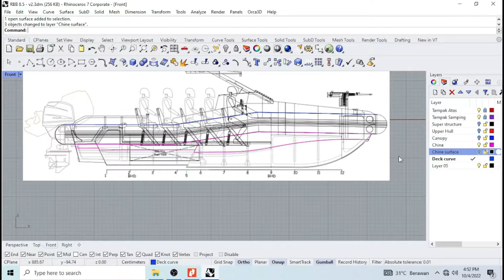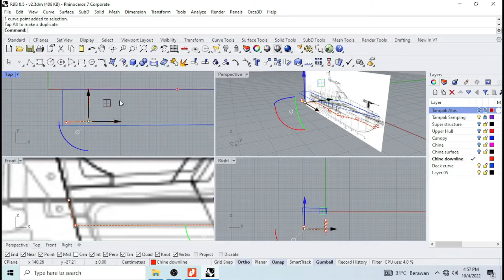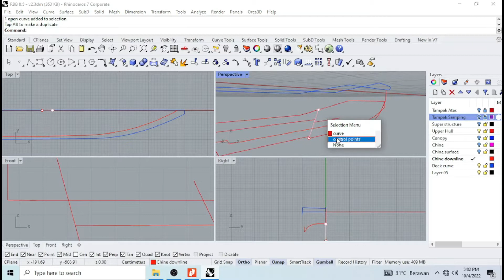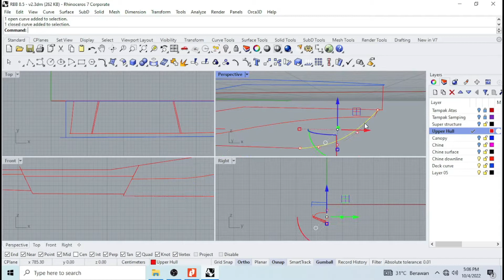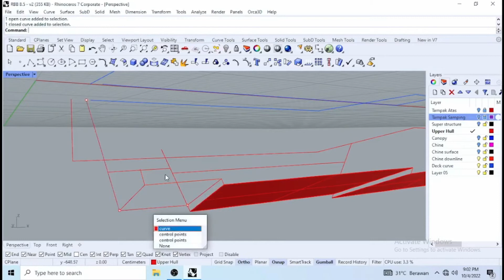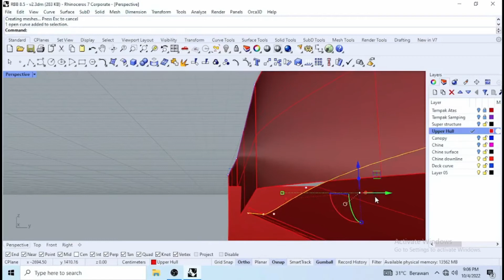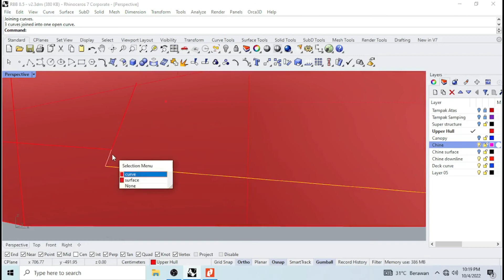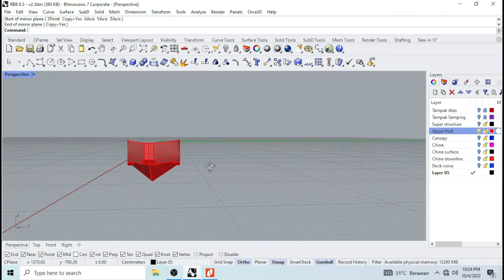Boat Design: Hull Surfacing